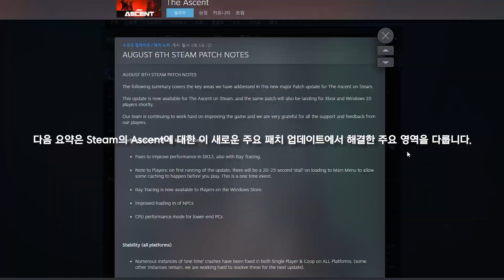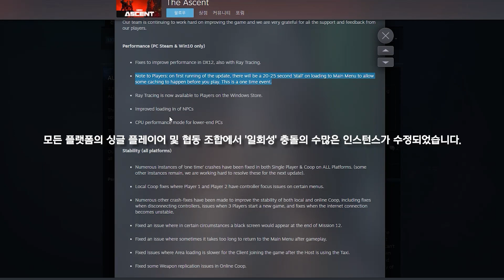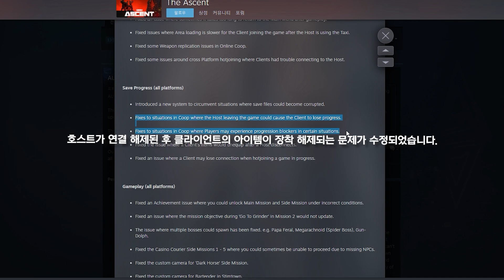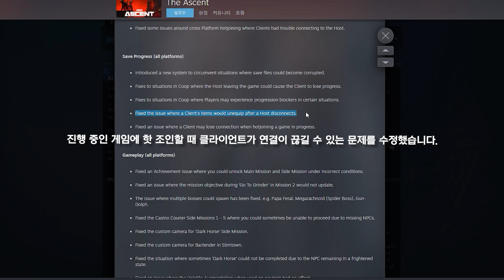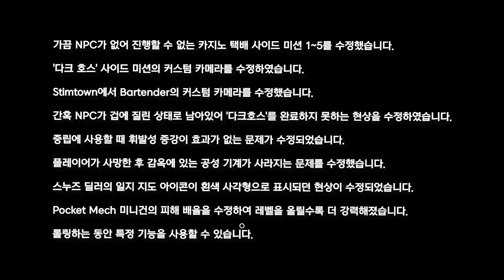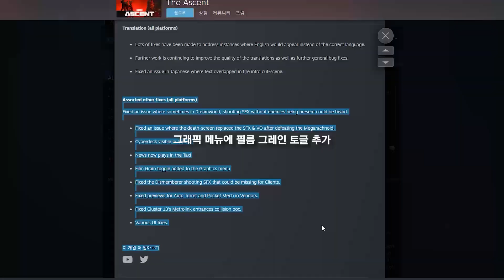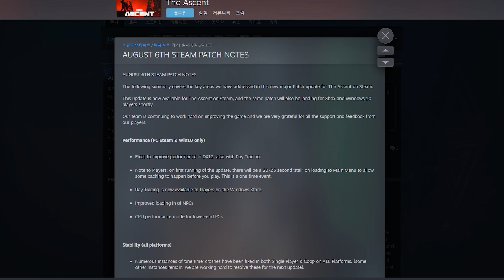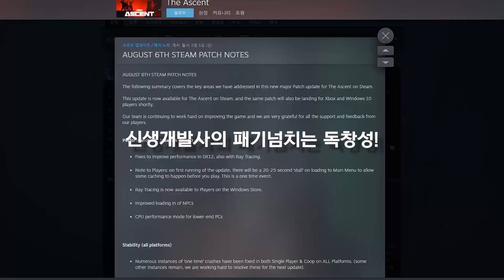[The Ascent]첫번째패치!유저들의피드백 적극반영!12인에 헌신적인 패치!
김프TV 채널을 후원하고 싶으신 분들을 위해 가입버튼이 마련되어 있습니다

시청해주시고 댓글과 응원, 후원과 격려 감사합니다.
가입으로 김프를 응원해주시면 큰 힘이 될 것입니다.

(ღ'ᴗ'ღ)

파밍형FPS를 중심으로 게임을 즐기는 게임채널 김프TV입니다. ^^
즐거운 게임 김프TV와 함께 해요~